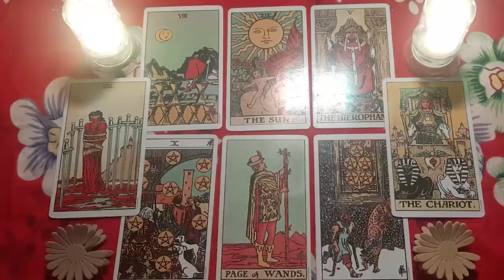TAURUS 🤯TODAY they're ON THEIR KNEES CRYING because ALL THEY WANT & NEED is to DO *THIS* with you ❤️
Taurus Love
Taurus FEBRUARYBER 2024 Love Tarot Reading
Taurus 2024
Taurus today
Taurus FEBRUARYBER
Taurus FEBRUARYBER 2024